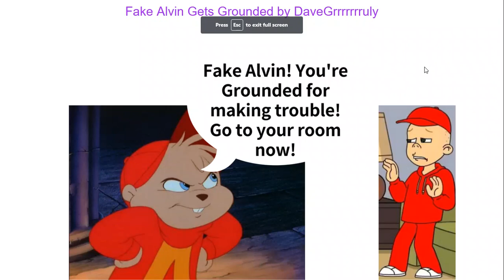Do You Want GoAnimate Video to Exist? #1